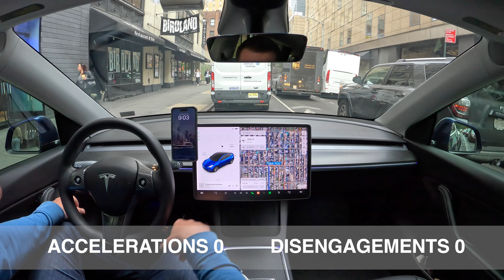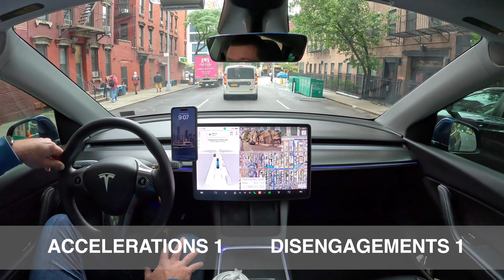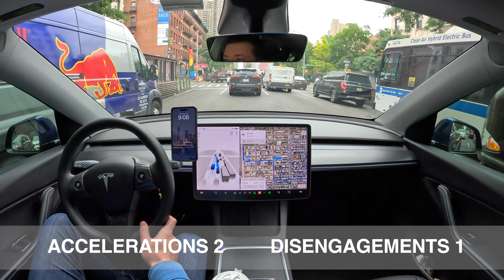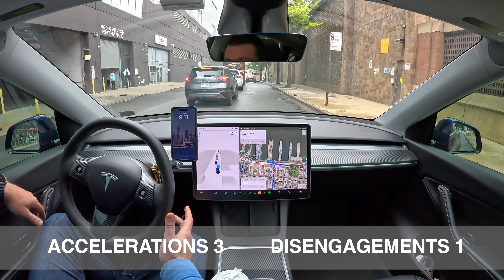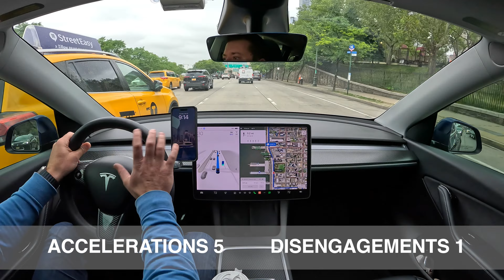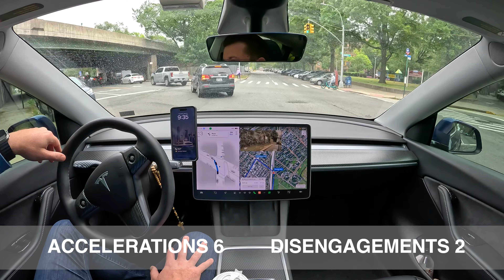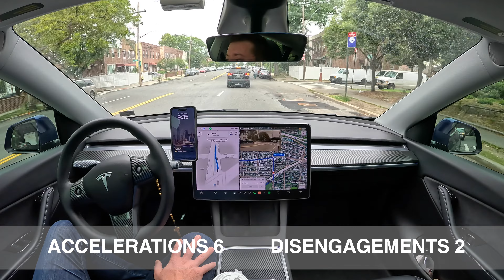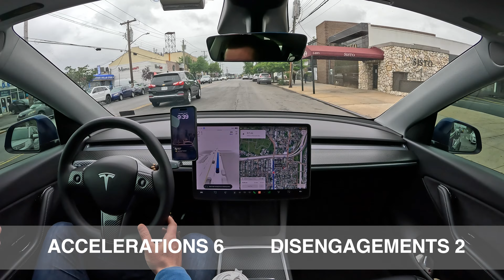FSD BETA 11.4.4 DRIVING FROM MANHATTAN TO THE BRONX, NEW YORK